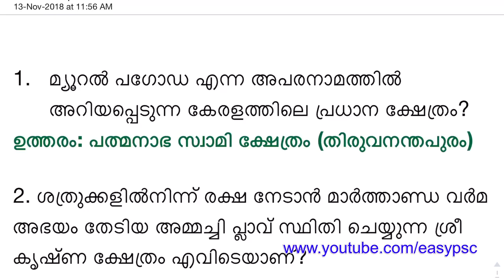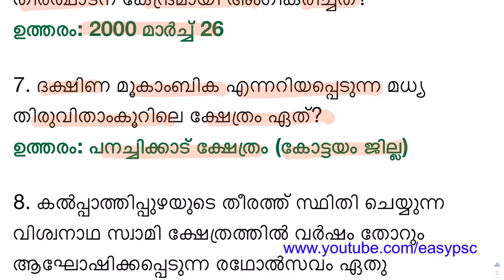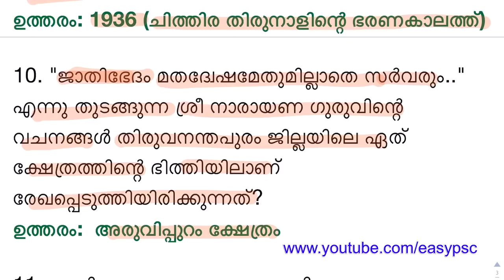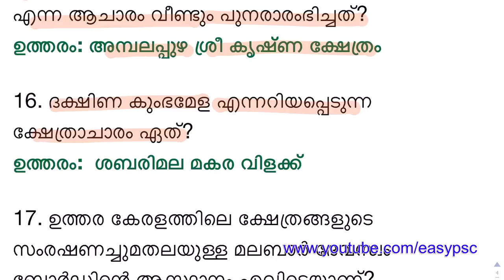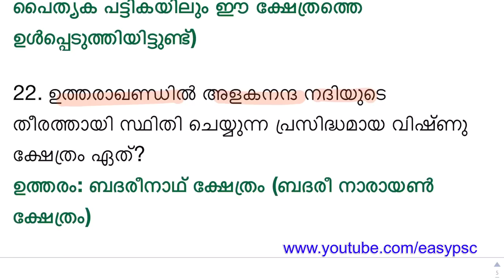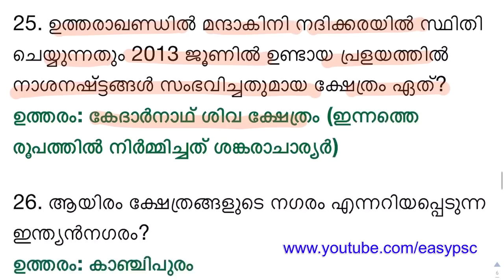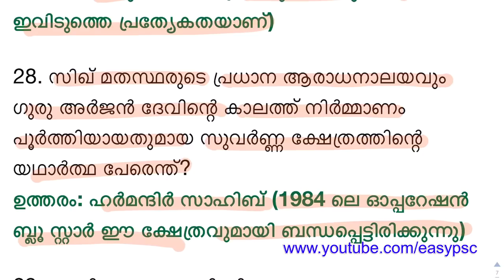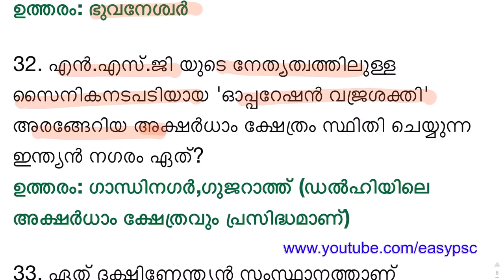Kerala Temples | Indian Temples | Kerala Devasom Board LDC Special | Temples In Kerala | EasyPSC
Kerala Temples
Indian Temples
Kerala Devasom Board LDC
Easy PSC
Temples in Kerala
Junior Assistant
RAILWAY GROUP D
RAILWAY ALP
psc codes
kerala psc
easy psc